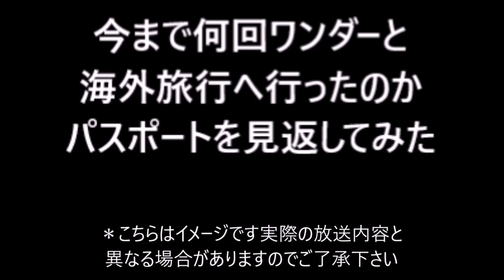【バイオハザード７・グロテスクver.実況】実況動画＃１５ Ｄ型被検体の右腕